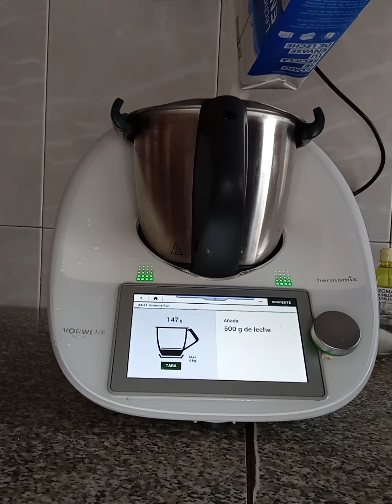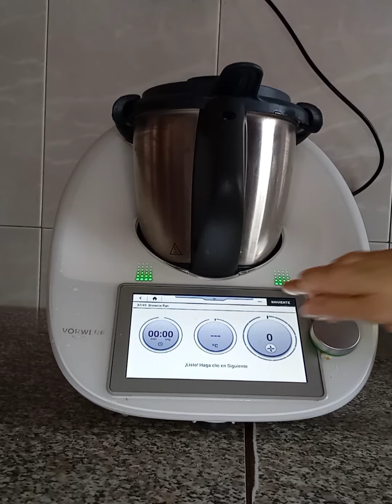Brownie flan, fácil y rico con Thermomix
Ingredientes: Brownie: caramelo líquido, 100 g chocolate de postres, 150 g mantequilla en trozos ( un poco más para engrasar), 3 huevos, 150 g azúcar, 100 g harina de repostería ( un poco más para espolvorear)25 g cacao puro en polvo, 1 cucharadita de levadura en polvo
Flan:5 huevos, 500 g leche, 100 g azúcar,n1 cuchara de vainilla líquida
PREPARACIÓN: Brownie: Precalentar el horno a 170, engrasar y enharinar un molde de corona ,caramelizar el fondo del molde
Poner en el vaso el chocolate 5 seg/ vel 8,bajar los restos
Añadir la mantequilla 5 min/50/ vel 1,retirar del vaso y reservar.Aclarar y secar el vaso
Poner la mariposa, añadir los huevos y el azúcar 3 min/50/vel 3,después batir sin temperatura 3 min/ vel 3
Añadir el chocolate fundido 10 seg/ vel 3
Incorporar la harina,cacao, y levadura 10 seg/ vel 2.bajar los ingredientes y mezclar de nuevo 10 seg/ vel 2. Quitar la mariposa y verter la masa en el molde reservado.Lavar el vaso
Flan: Poner en el vaso los huevos,leche , azúcar y vainilla 20 seg/vel 4,verter la mezcla sobre la masa y sobre la espátula
Colocar el molde en una fuente de horno honda y vierta agua caliente hasta la mitad de molde
Hornear 40-45 min a170,templar y guardar en la nevera
Que aproveche!
Si quieres saber más recetas contacta conmigo en comentarios, gracias